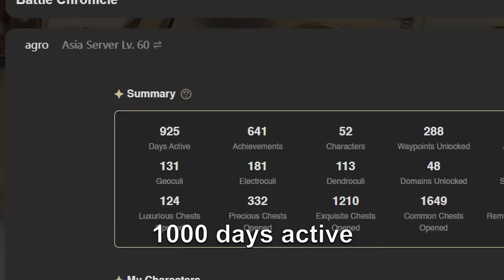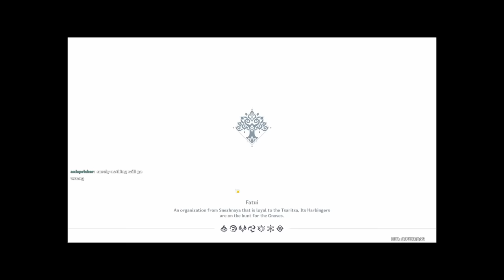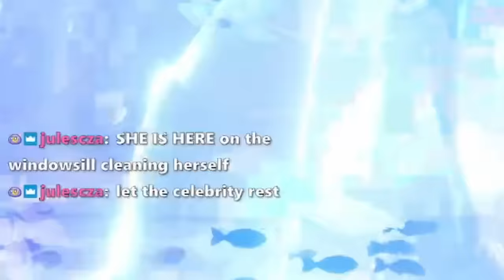I Spent 7000 Resin to Fix a Viewer's Cursed Genshin Account | Part 1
My PC almost died editing the sheer amount of footage from this and I hope you like it. Can't wait for part 2 (yippeeee)